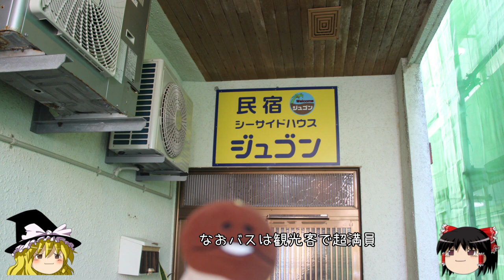ゆっくり旅行【沖縄旅行】帰路へ 最後まで久米島グルメを満喫する 久米島旅行記16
旅行４日目　旅行最終日に突入。
悲しいけど帰りましょう。
でも最後の最後まで、沖縄、沖縄を満喫しますよ！